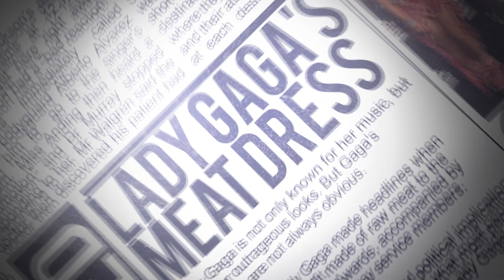Agoney Quizás su single debút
PopNews te trae toda la información sobre Quizás el 1er single del concursante de OT 2017 Agoney y te adelantamos los primeros detalles de su disco debut